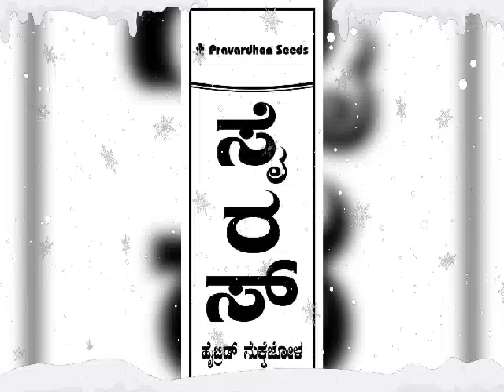Pravardhan Seeds Pvt LTD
Cyrus maize 502